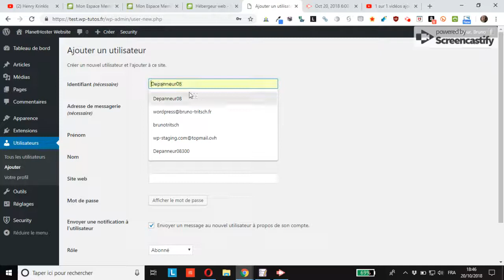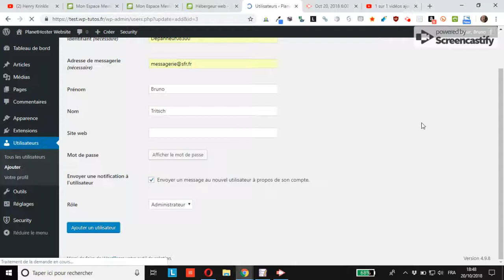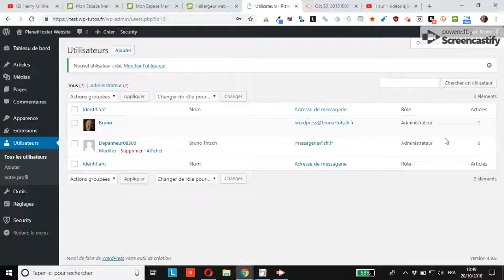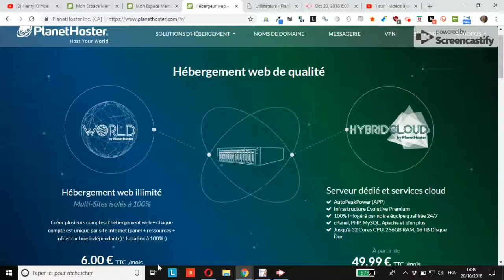WordPress : comment créer un compte administrateur pour un intervenant tiers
vous montre comment créer un compte administrateur pour un intervenant tiers